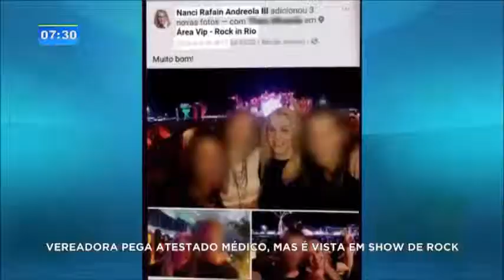Vereadora de Foz do Iguaçu pega atestado médico e posta foto em show de rock nas redes sociais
Um morador de Foz do Iguaçu fez uma denúncia no Ministério Público, que já abriu uma investigação. Um outro morador também protocolou um pedido de afastamento da vereadora.